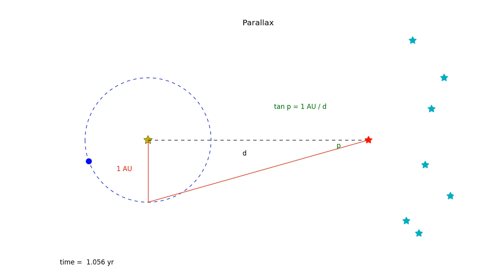Simple demonstration of parallax (HD version)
An animation showing how parallax is defined by showing the apparent shift in a foreground star's position against background stars.